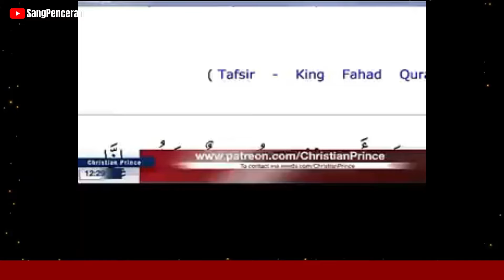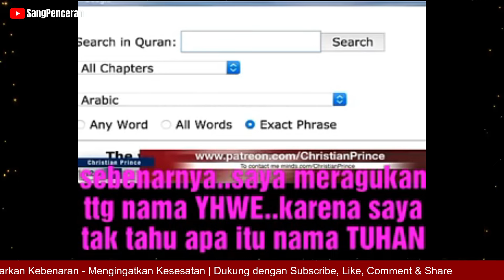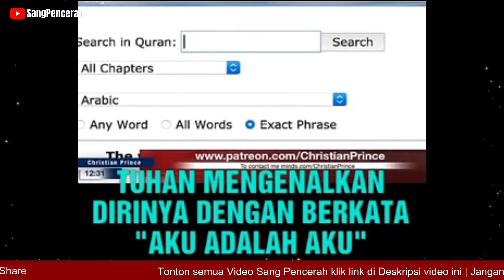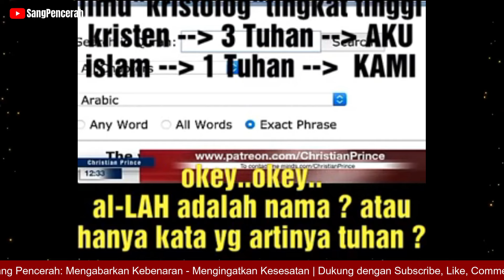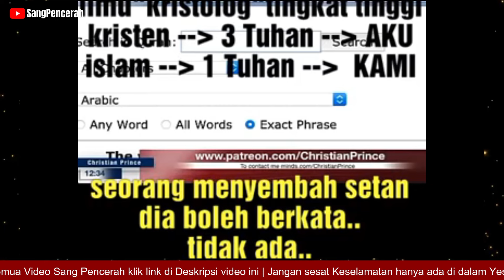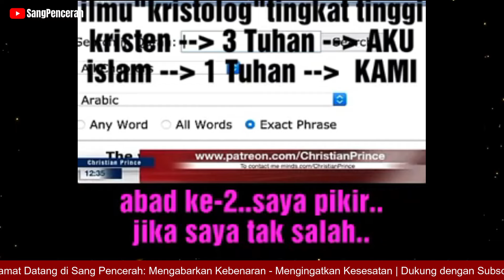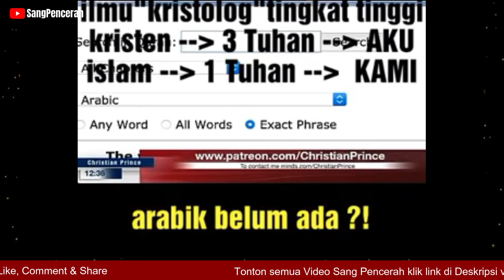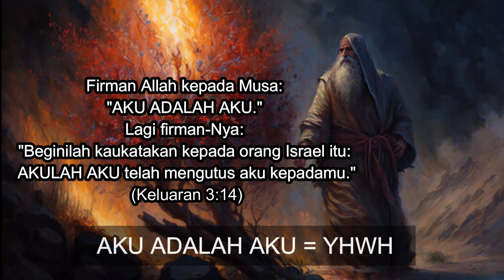Christian Prince Berterima Kasih Karena Abdul Jujur Mengatakan Siapa Al-Lah | Terjemahan Indonesia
Dalam video ini Christian Prince debat dengan seorang Abdul. Di awal debat Abdul bertanya tentang Alkitab. Tetapi Christian Prince membuat pertanyaan sebaliknya tentang Islam.
Bagaimana selanjutnya sehingga Abdul mengakui pernyataan Christian Prince tentang Al-Lahnya. Siapakah Al-Lah SWT itu?